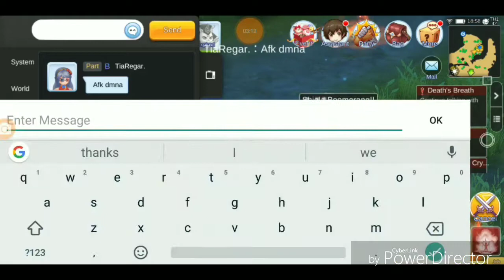RAGNAROK E LOVE | MEET Addons User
hai people, i just meet something wierd, this genetic move is very sistematic and repeating, so i think he is using some addons for hunting.. but maybe I am wrong... so if u know something about this. you can comment in the comments section below .. thx u.. lets keep the community save and fair.. :)